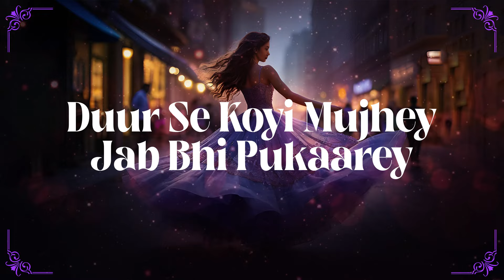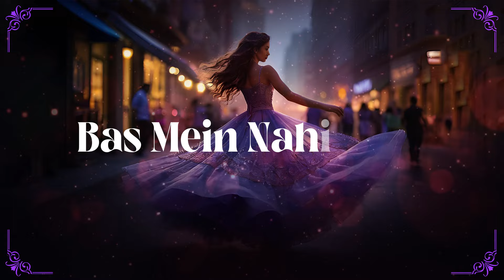Aaj Mujhey Kya Hua | Najma Niazi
Presenting you from the golden era of music hits.

Title: Aaj Mujhey Kya Hua
Artist: Najma Niazi